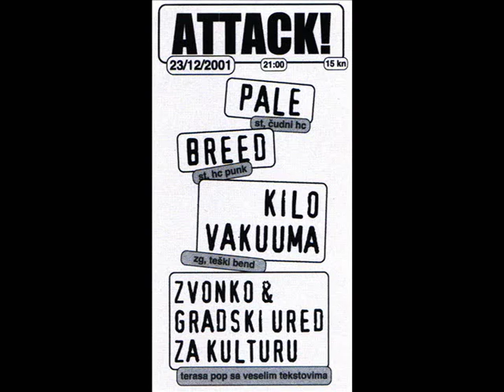BREED - 1000 Faces Per Second [2003]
emo/hardcore band from Split/Croatia, song from their last demo released as split cdr with Anita and Pale from Split. recorded in 2003.

lineup:
Joško Žižić - guitar
Vinko Ravlić - bass
Marko Pogačar - drums
Igor Mihovilović - vocal

(unfortunately, second vocal Srđan left the band during recording of this demo, so he does not appear on this recording)